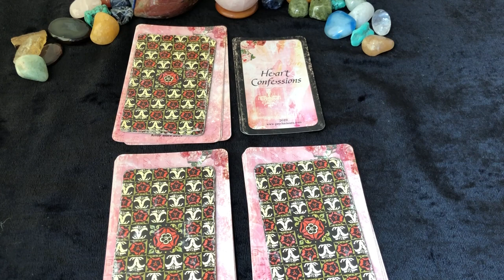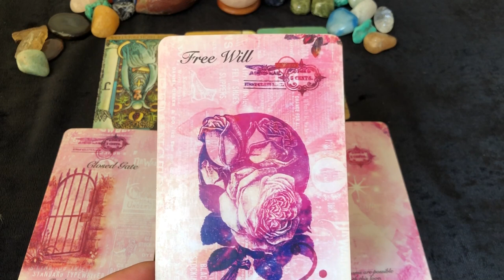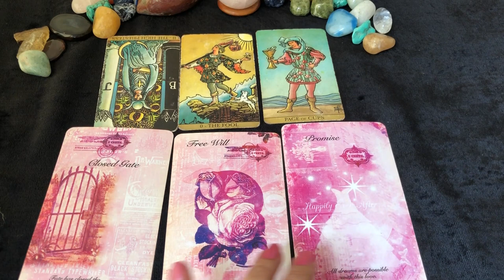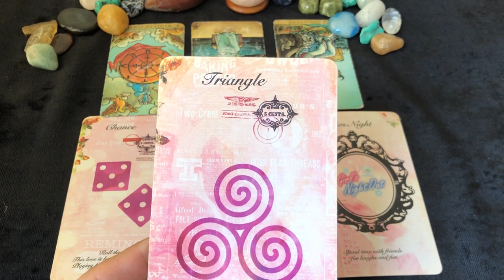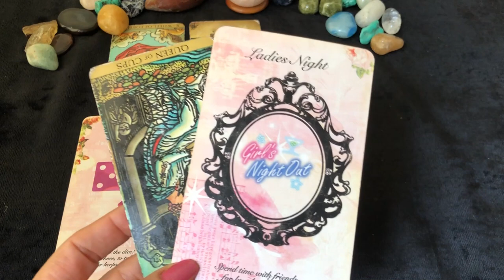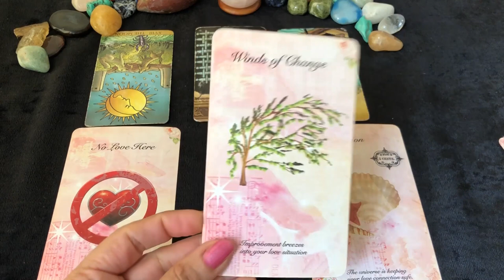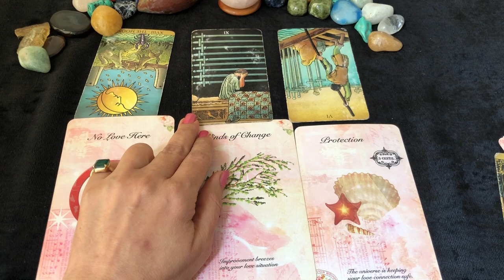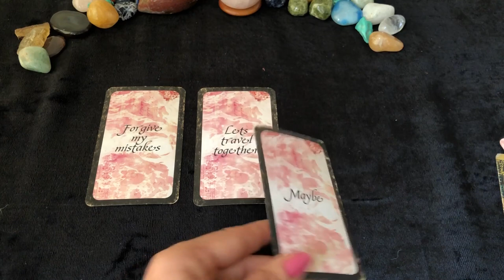Valentine Special 💕: Scorpio (Vrishchik) Love Tarot Reading | Feb 2022 | वृश्चिक राशि लव लाइफ़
💕 Scorpio (Vrishchik) Love Tarot Reading | February 2022 | वृश्चिक राशि लव लाइफ़ | Love Relationship